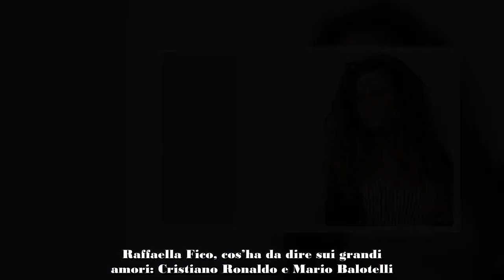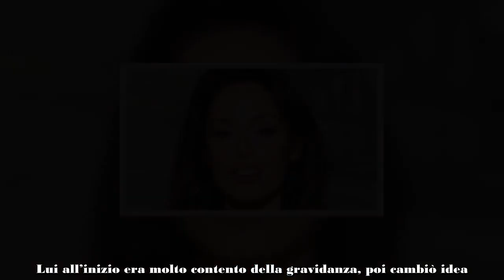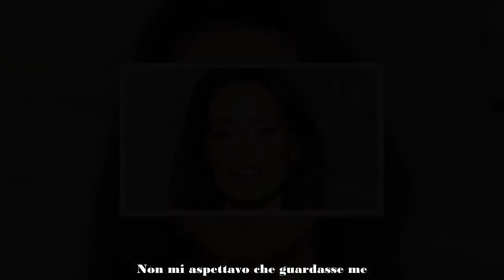Raffaella Fico, le confessioni sconvolgenti su Cristiano Ronaldo e Balotelli!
Raffaella Fico ha parlato dei grandi amori della sua vita. Tra questi il padre di sua figlia Pia Mario Balotelli e Cristiano Ronaldo.

La showgirl Raffaella Fico, ospite del programma Storie di donne al bivio, ha parlato dei grandi amori della sua vita. Tra questi non poteva fare a meno di parlare del padre di sua figlia Pia, Mario Balotelli. Poi si è aperta con la conduttrice svelando che il suo primo amore è stato un altro calciatore: Cristiano Ronaldo.